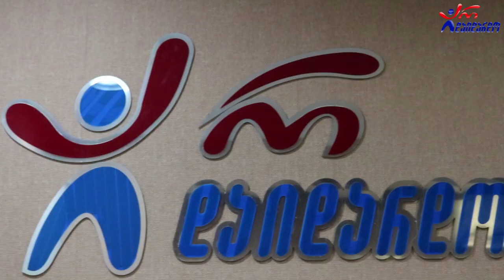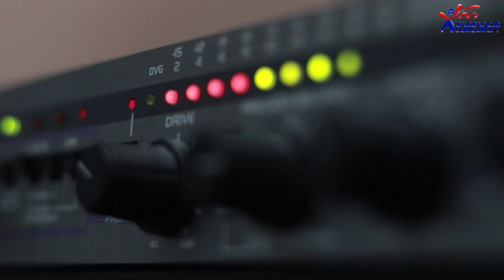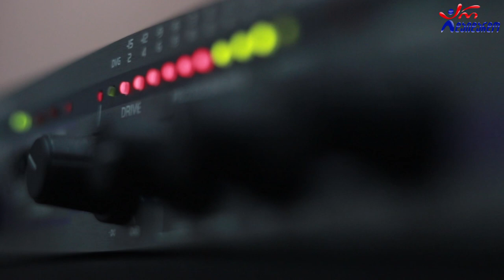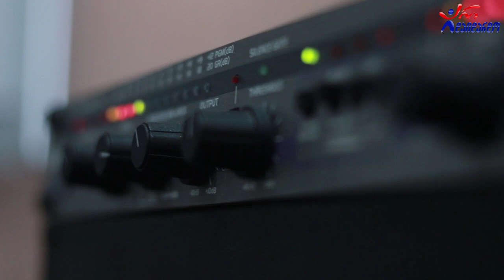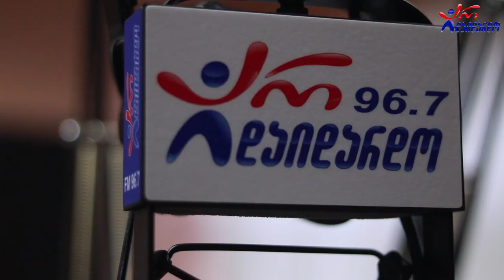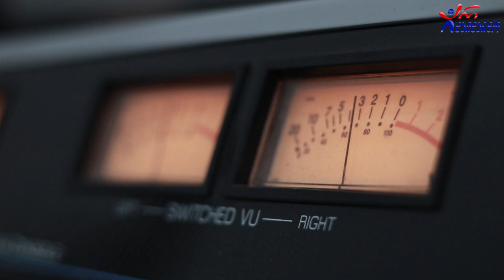,,თორღვა". გადაცემა "რადიო დუეტი". 12.02.2021. ვიდეო კოლაჟი / "Torghva". Gadacema "Radio Dueti"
2021 წ.  12 თებერვალი
☛ პარასკევი - 17:00. გადაცემა "რადიო დუეტი თაკოსთან ერთად". სტუმრად "თორღვა". ვიდეო კოლაჟი